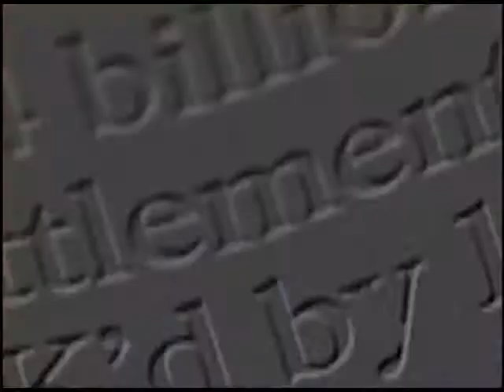Behind the Headlines August 13, 2012 Susquehanna Valley Center for Public Policy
Distressed municipalities and the possible consolidation of governments in Pennsylvania is discussed with Dave Sanko of the Pennsylvania State Association of Township Supervisors.  As college students head back to campus, Steve Hicks, President of APSCUF, focuses on the mission of the state universities.